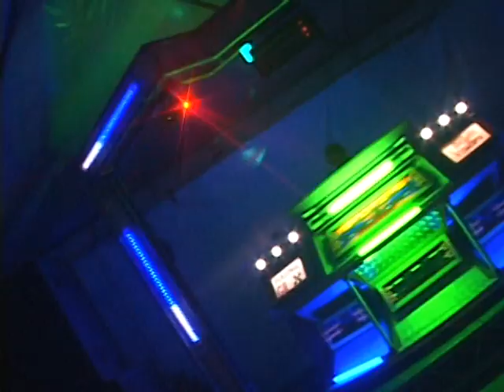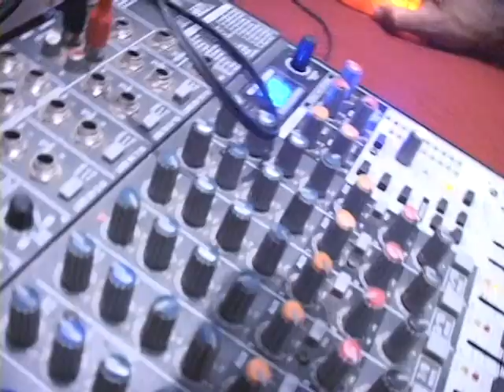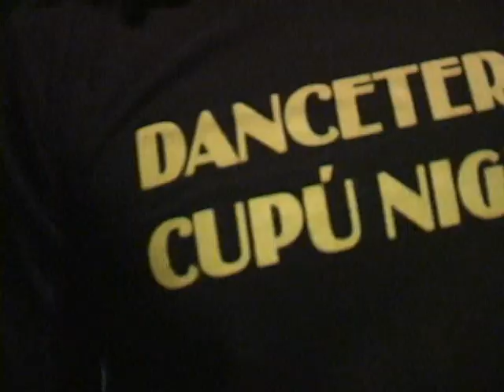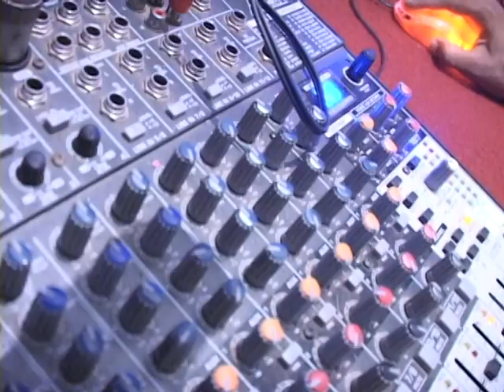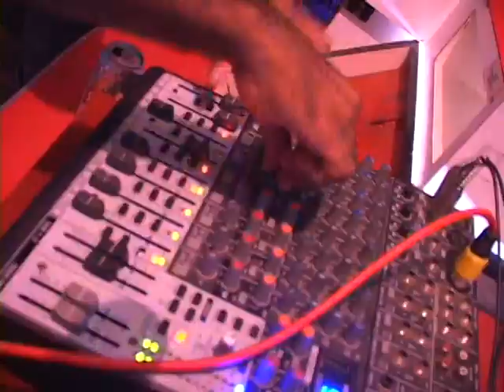cupu night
cupunight.VOB